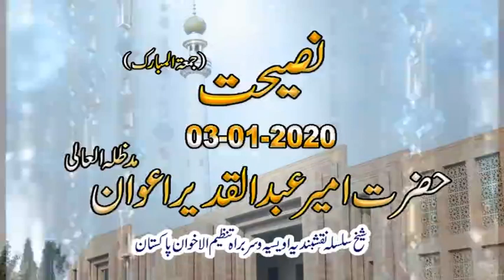Naseehat / Hazrat Ameer Abdul Qadeer Awan MZA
نصیحت
حضرت امیر عبدالقدیر اعوان مد ظلہ العالی
سلسلہ نقشبندیہ اویسیہ مرکز دارالعرفان منارہ ضلع چکوال